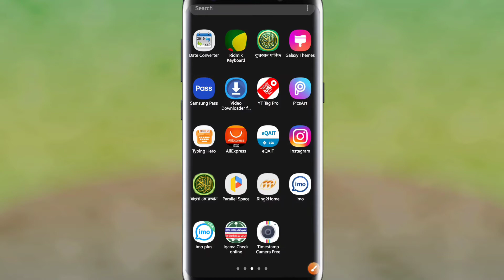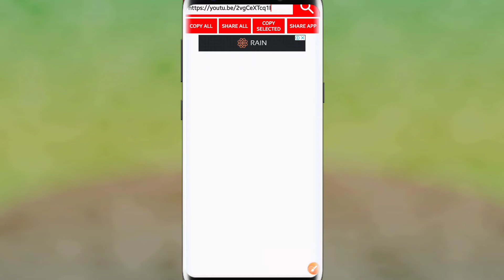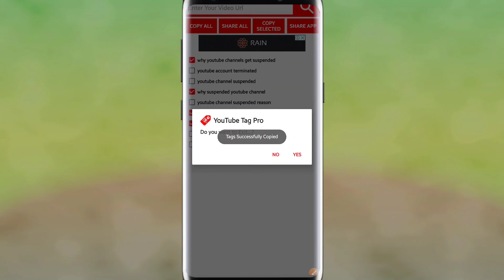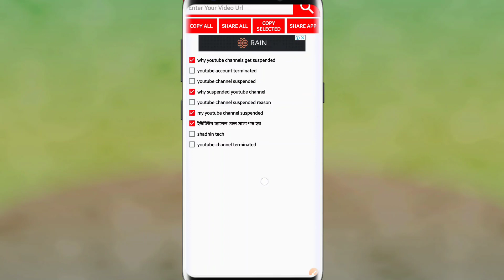How to select useful tags from youtube video by mobile || মোবাইল দিয়ে ট্যাগস কালেক্ট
If you want to know, How to select useful tags from youtube videos by mobile? মোবাইল দিয়ে ট্যাগস কালেক্ট, about youtube tags, welcome to the "deshi youtube" channel.

Please.